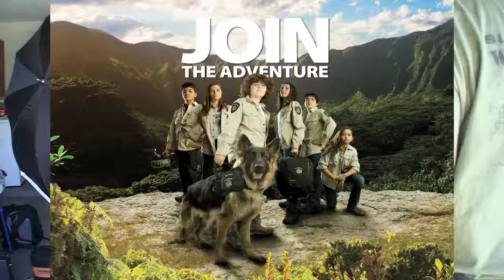Exploration Nation Behind the Scenes: Team XN Photo Shoot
Here is some great footage of the photo shoot for our Team XN poster! Take a look at the fun we had on set.